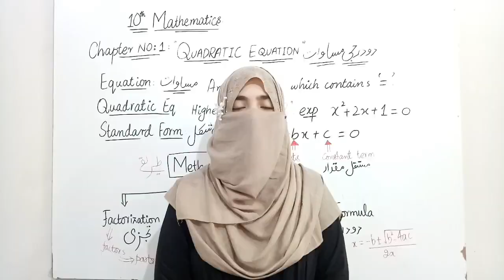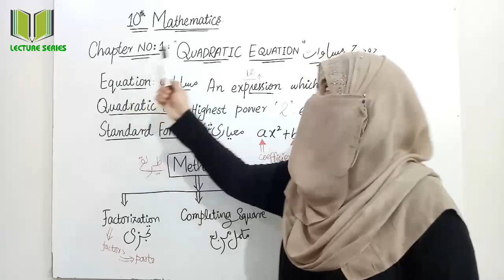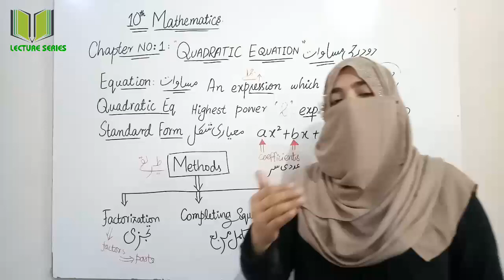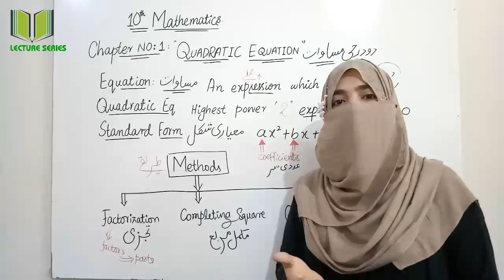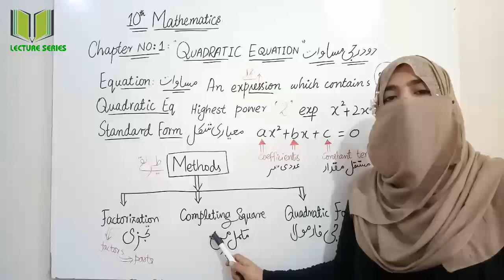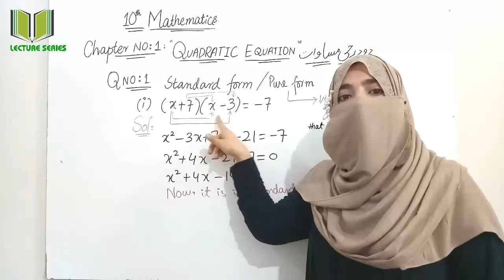10thMaths| Chap#01|Quadratic Equation|Ex#1.1+Theory|by Ayesha Munir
Hello Guy's Welcome To Our Channel Lecture#01 Chapter#01:Quadratic Equation , Ex#1.1 For10th Mathematics Students This lecture is especially recorded for Matric Based students from all Punjab Boards and is based on the current curriculum of study for All books.
for intro,,,... All these lectures are conducted in Urdu/English medium to facilitate Pakistani students Thanks For Watching Subscribe Our Channel And Press Bell Icon For More Interesting Videos Don't Forget To Share With Your Friends